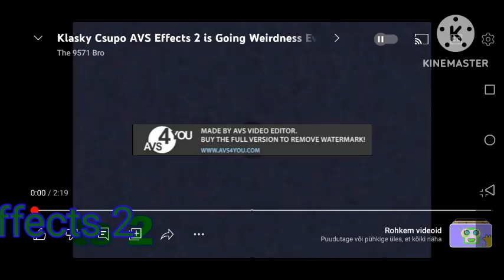klasky csupo avs effects 2 is going weridenss every ^4